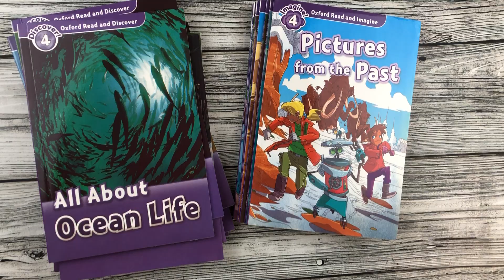Oxford Read and Discover Read and Imagine level 4. Set of 20 books. Обзор